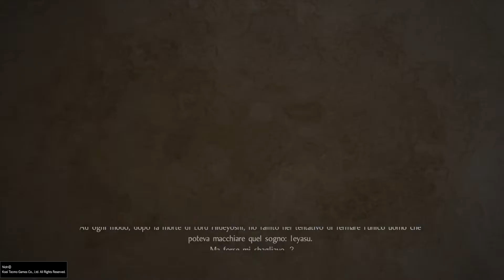Nioh - Boss - Ishida Mitsunari - Gameplay - PlayStation 4 Pro